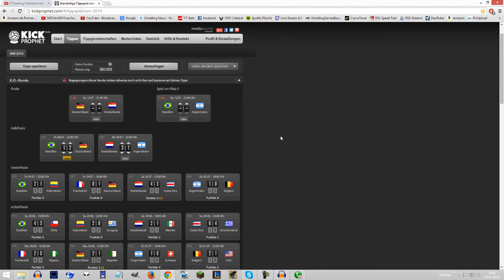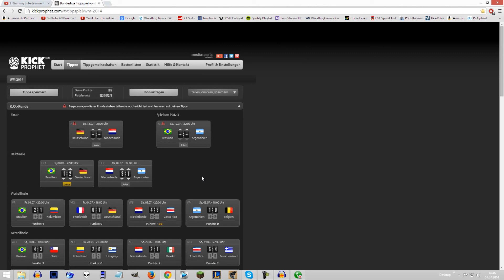Tobi´s WM-Vlog #6 [deutsch/german]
Servuuuuuuuuuus,
damit ein herzliches Willkommen zum V-Log zur FIFA Weltmeisterschaft 2014 in Brasilien :)
Ich habe mir Marvin und Adrian an meine Seite geholt und wir haben ´ne kleine Tippgemeinschaft aufgemacht (Link weiter unten).
Wie tippen wir die einzelnen Spiele? Von Gruppenphase bis in die letzten Sekunden des Finalspiels tippen wir alles durch, inklusive Bonusfragen.
Wer sind unsere Favoriten? Wie weit kommt unser DFB Team?
Wer wird Torschützenkönig und wer wird enttäuschen?
Wie wir darüber denken, erfahrt ihr in meinem kleinen WM-Vlog :)

►►►Mein Mikro

Spanien,Niederlande,USA,Ghana,Toni Kroos,Mario Götze,Neymar,Gruppenphase,achtelfinale,
Viertelfinale,Halbfinale,Finale,Tippspiel,Bet,3TGaming,deutsch,german,hd,v-log,wm v-log,vlog